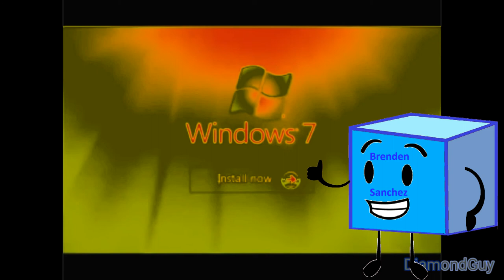Windows 7 Effects 2 in G Major 11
Requested By DiamondGuy VGCP TheAcidVideoEditor